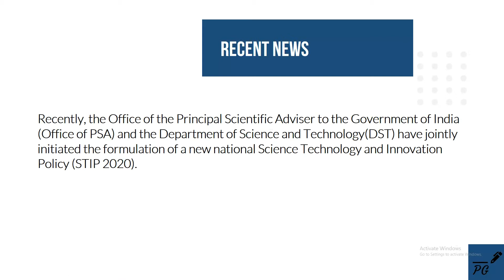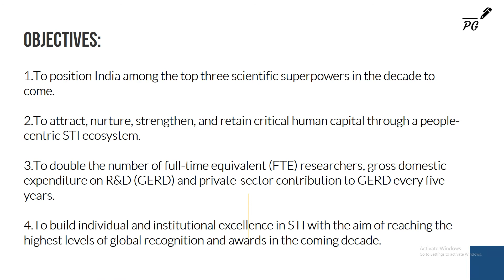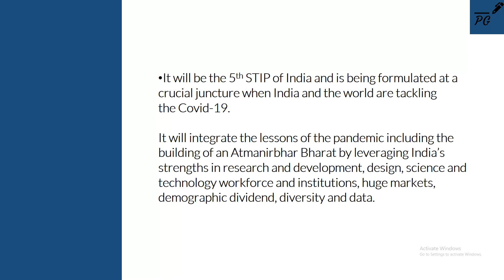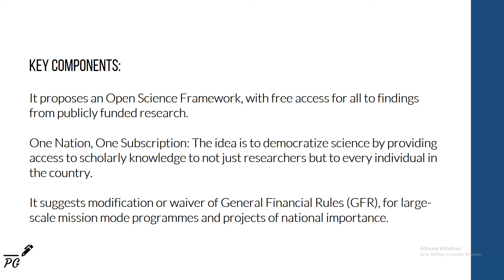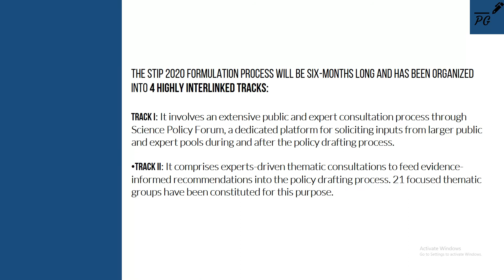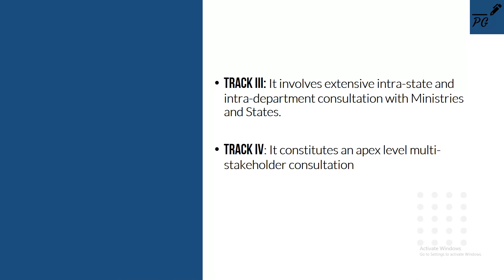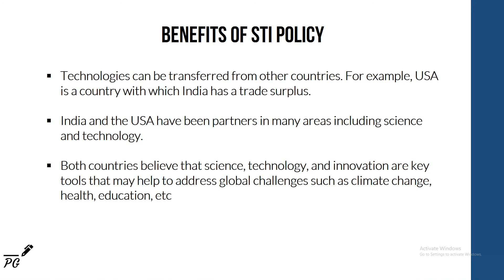Science Technology And Innovation Policy | New Policy | In Hindi | Proxy Gyan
Hurry up!! Recently, the Office of the Principal Scientific Adviser to the Government of India (Office of PSA) and the Department of Science and Technology(DST) have jointly initiated the formulation of a new national Science Technology and Innovation Policy (STIP 2020).It will be the 5th STIP of India and is being formulated at a crucial juncture when India and the world are tackling the Covid-19.It will integrate the lessons of the pandemic including the building of an Atmanirbhar Bharat by leveraging India’s strengths in research and development, design, science and technology workforce and institutions, huge markets, demographic dividend, diversity and data.Find out more in-depth info in this new UPSC Mains GS Paper 3 - Science and Technology video edition.